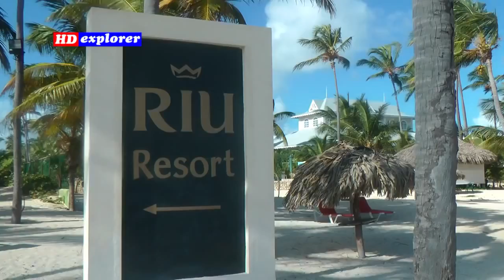пляж Баваро, Доминикана Bavaro Beach, Punta Cana, Dominican Republic